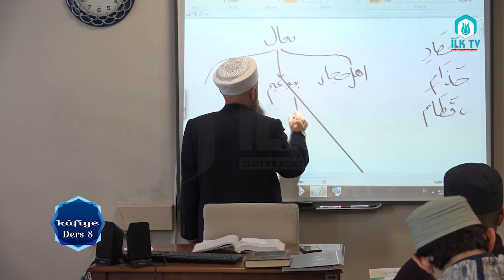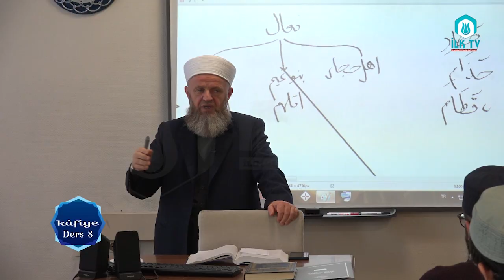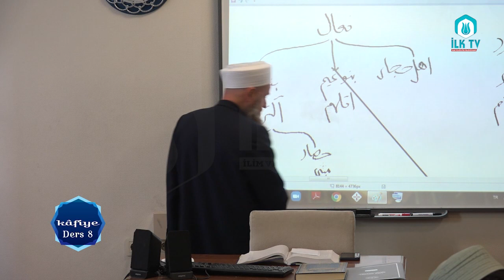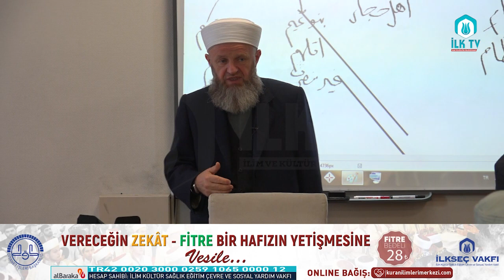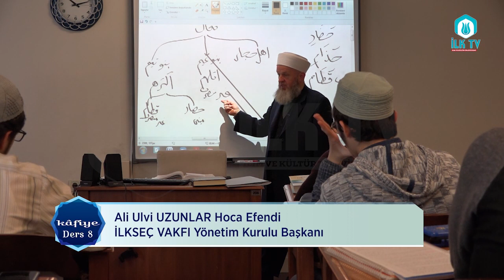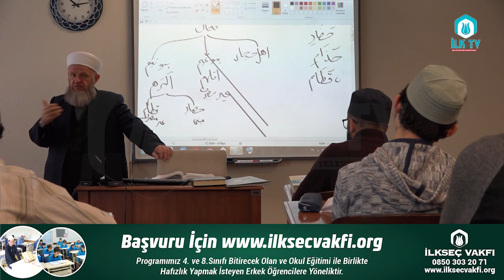Ali Ulvi UZUNLAR Hocaefendi ile Kafiye Dersleri#8